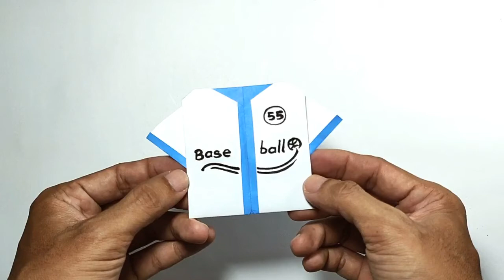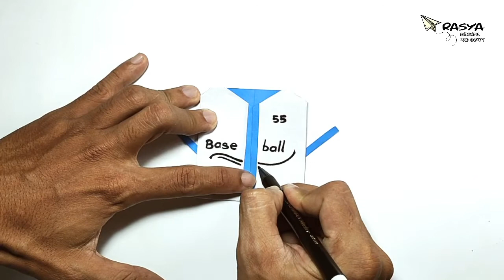Origami Baseball Jersey - How to make Paper Baseball Shirt - Cara membuat origami seragam baseball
Welcome to Rasya Origami and Craft!
Easy Origami Baseball Jersey - How to make Paper Baseball Shirt